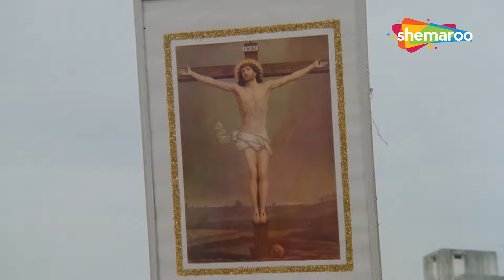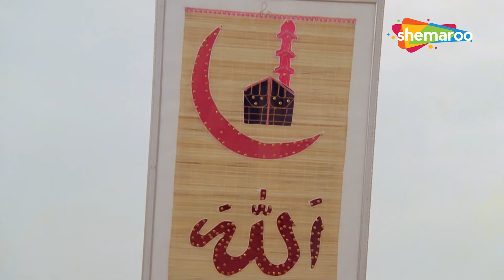Jeewan Ke Raaste Mein | Ghar Sansar | Jeetendra, Sridevi | Alka Yagnik Hit Songs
Enjoy this super hit song from the 1986 movie Ghar Sansar starring Jeetendra, Sridevi in the lead role.

Movie : Ghar Sansar (1986)
Song: Jeewan Ke Raaste Mein Jeet
Starcast: Jeetendra, Sridevi
Music Director : Rajesh Roshan
Singers : Kishore Kumar, Mohd.Aziz, Alka Yagnik
Director : K. Bapaiah
Lyrics: Indeevar

Lyrics :
jiwan ke raste me jeet unki jo chalte hai
himmat se hi mehnat se to bhag badalte hai
bhagwan hai tere sath rehman hai tere sath

jisne ki aanshuo ko khud kar diya pasina
yaro usi ne sikha es jindagi ko jina

raftar rahe kayam raftar zindgani
pawan hai pani tab tak jab tak rahe jawani

takaat hai hosale me insan se bhi jayada
tute bhale hi sanse tute na par irada
takat hai hosale me insan se bhi jayada

For the All time Bollywood Hits of Alka Yagnik Love Songs & Sad Songs